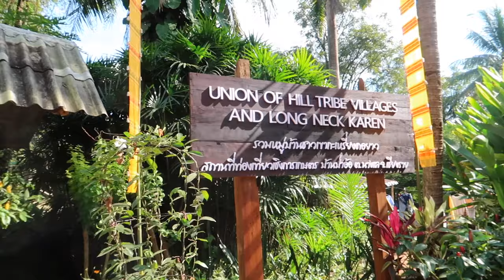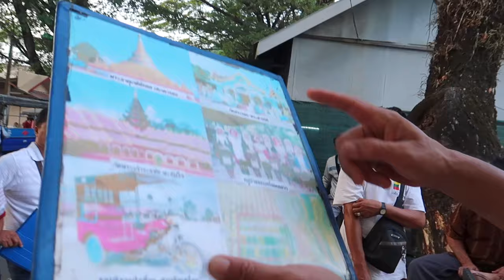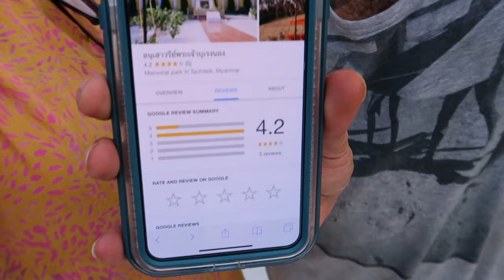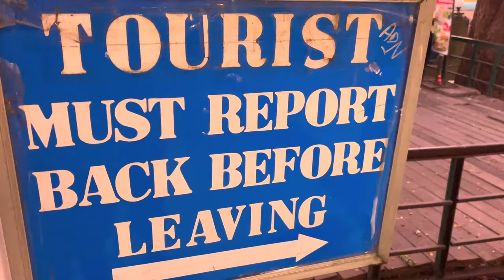THEY TOOK OUR PASSPORTS | MYANMAR VISA RUN (MYANMAR IMMIGRATION CHECKPOINT )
They took our passports at the Myanmar Immigration Checkpoint.

Follow Us, Tenaj & Tino, As We Travel The World & Vlog Our Stories

EARN $25 AN HOUR & Teach English Online With GoGo Kids.